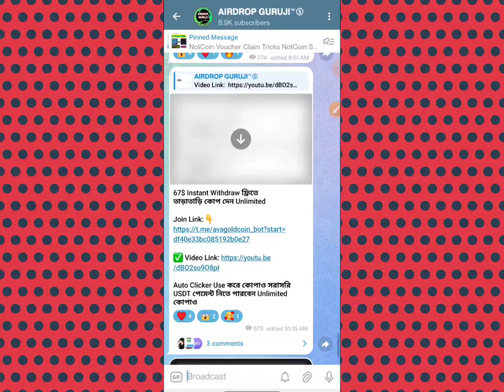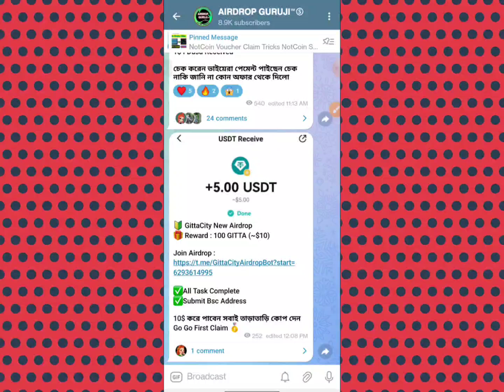Instant 2.28$ Received Unlimited ll Instant Payment Instant Withdraw ll Unlimited Profit Instant 😱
Instant Payment Offer ll binance binance binance new account offer binance offer binance excanger offer

অনলাইন ইনকাম
টাইপিং করে ইনকাম
টাইপিং জব